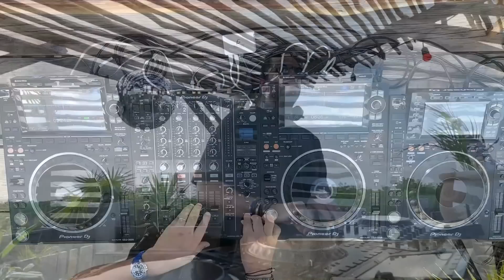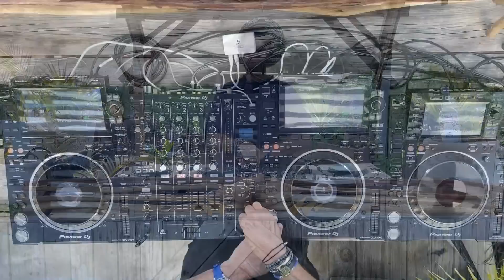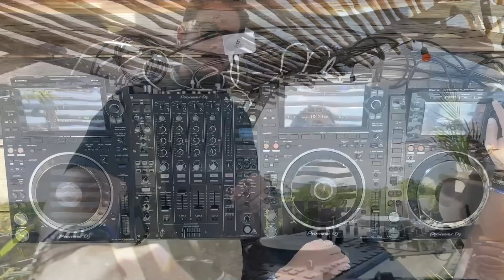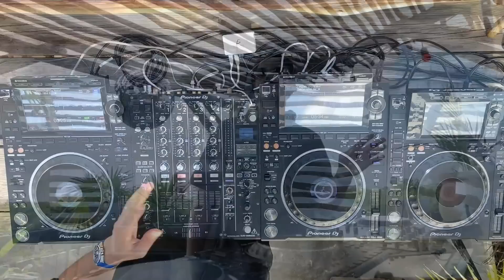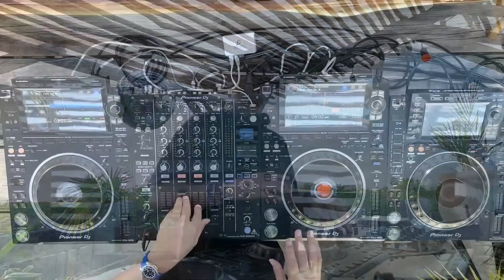Santelises | Organic House Mix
Santelises is an up-and-coming underground house music DJ hailing from the Dominican Republic.With a passion for drums and percussion, Santelises quickly honed his skills and began to master the art of blending different sounds and genres. Although he mixes all types of house music, Santelises has a particular love for organic and afro house, which can be heard in his sets.  As he continues to develop his craft, Santelises has recently transcended into melodic techno, adding yet another dimension to his already impressive sound. He has quickly become known for his unique and captivating style, which seamlessly blends different genres and sounds to create an infectious atmosphere that keeps the dance floor moving.  he aims to transport his listeners to a different world, where the music is the only thing that matters. He is excited to continue on this journey and share his passion for underground house music with the world.